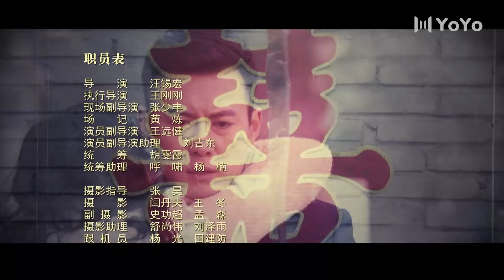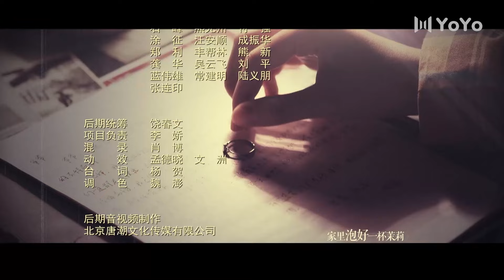【Cdrama】My Diligent Aunt EP37｜After the wife divorced her husband, she ran away with her first love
Drama title：My Diligent Aunt
The Xiong family is a well-known "difficult family" in the neighborhood. Xiong Da divorced in middle age, idled outside, and associated with gangsters. His two children were of working age, but no one cared about them. Xiong San was not enterprising and thought about getting something for nothing all day long. Xiong Er and his wife were hardworking and their lives were not rich, but they were very happy. Ye Qiao, the second daughter-in-law, was hardworking, kind and capable. She not only worked outside to earn money, but also helped to clean up the mess left by her uncle and nephew at home. Old man Xiong was bedridden for many years and eventually passed away. Xiong Er and his wife became the backbone of the family. In order to help Xiong Da and Xiong San, Ye Qiao and his wife were busy inside and outside, but they did not appreciate it. Xiong Er died in a car accident to save people. Zhou Junhe, who was rescued, had been silently caring for Ye Qiao in order to help repay Ye Qiao. The family misunderstood Ye Qiao and made things difficult for her. When the Xiong family fell into a trough, Ye Qiao did not leave them, and finally the family got out of trouble. Zhou Junhe's perseverance and hard work also touched Ye Qiao, and the two happily got together.